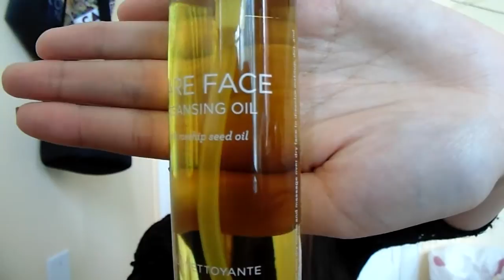Bare Face rosehip seed oil (julep purchase)review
this is my first julep buy. EVER! I'm actually doing a review on the gift they gave me. Its an oil makeup remover. If you want to know if it works. here's my review